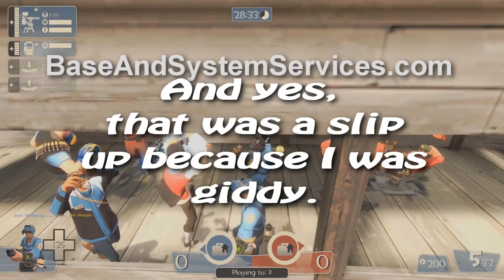Let's Play Team Fortress 2: Can You Do Contracts On Non-Tough Break Maps? (YES!!!)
I was watching a Muselk video when I noticed he was doing contracts on non-Tough Break Maps. This floored me, as I was truly becoming sick of the same maps over and over. At first I tried this on 2Fort, and it didn't work. But, it wasn't a Valve server.

As long as it's a Valve server, it seems you can be assured of doing the contracts, whatever the map.

Game Play Dates: March 3, 2016 and March 6, 2016